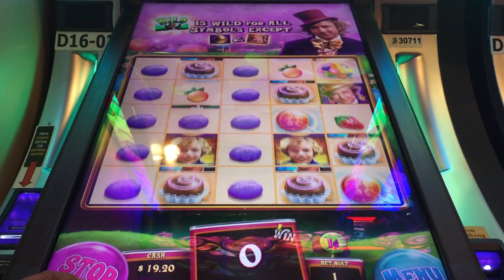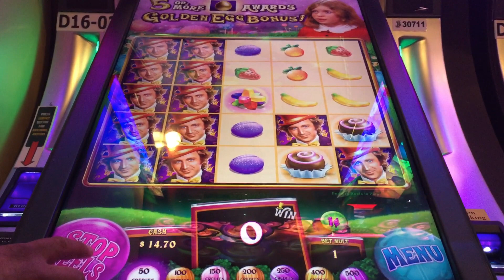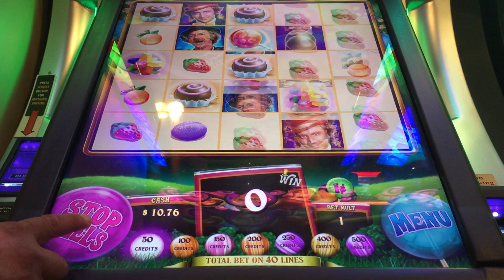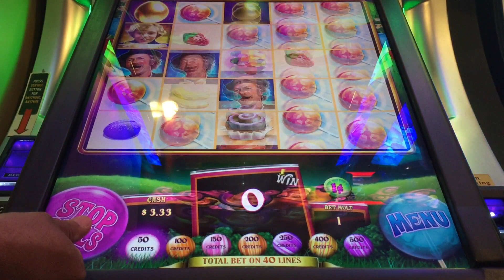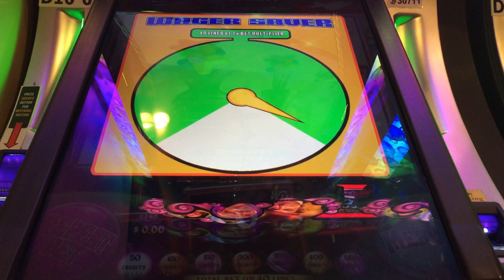Las Vegas vs Native American Casinos Episode 8: Pure Imagination Slot Machine + Bonus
This will be a weekly series where we will be playing the same game, one in LV and one at an NA casino in SoCal.  The goal is to see if you have more luck in Las Vegas versus an NA casino.

Today's game is Willy Wonka Pure Imagination by WMS.  Just playing $20 at min. bet, double or nothing.  The latest entry of Willy Wonka games by WMS, this one is on their Gamefield cabinet.  You need 5 eggs to trigger bonus, but 3 will initiate a re-spin for a better chance at it.  There are 3 bonuses in this game, plus the random Oompa Loompa feature.  Most of the line and bonus pays are small however.  Seems the big win is in the Oompla Loompa feature and a big multiplier.  Taken at Barona casino/hotel near San Diego, CA.